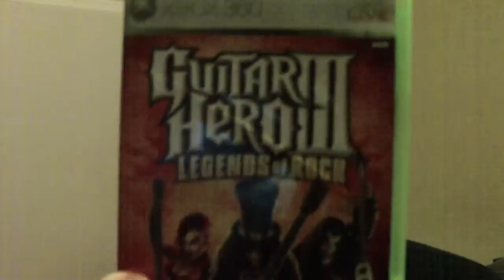I'm Alive! I Think..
im sorry i havent posted in forever D:
but theres a good part to it!!

im sexier O:
ty... NOW BOW :D

im jk, im ugly V^V

Subby!!!   -.\\\